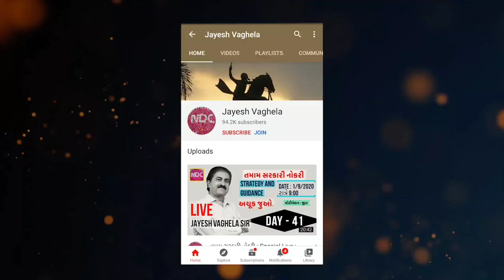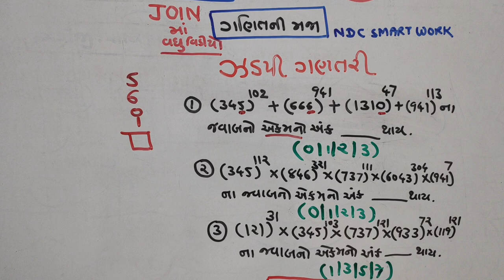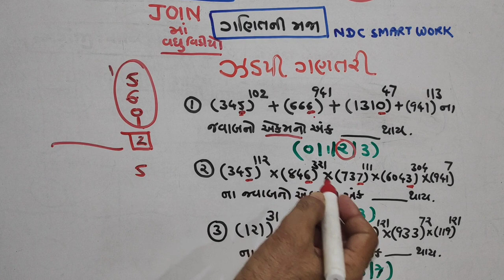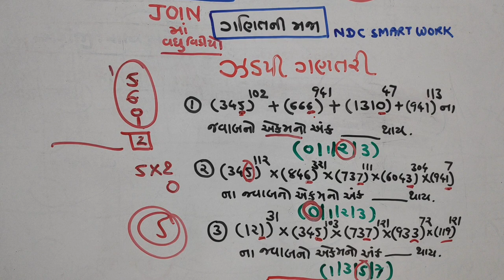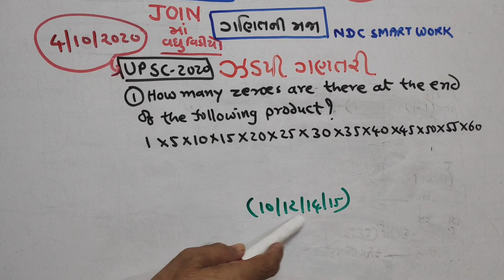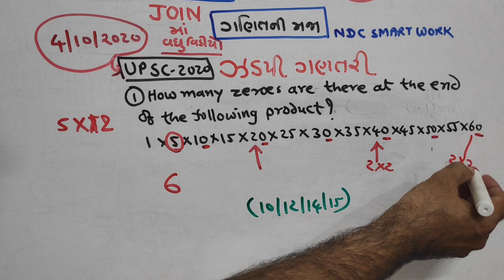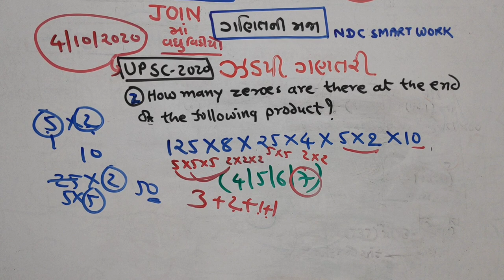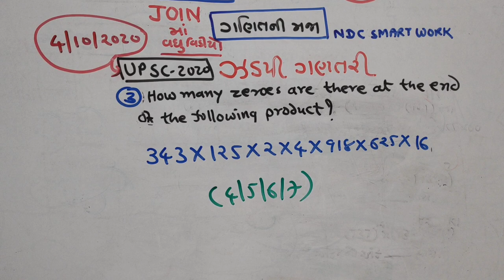એકમનો અંક શોધવો |P-7|ગણિતની મજા|STD-8|NUMBERS|સંખ્યાઓ|એકી|બેકી |JAYESH VAGHELA|MATHS|NDC|SMART|WORK